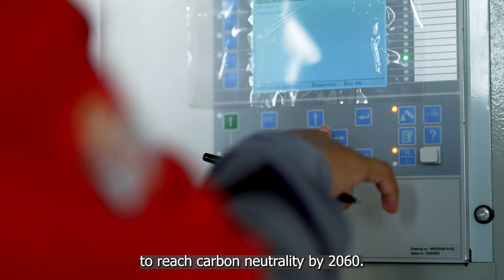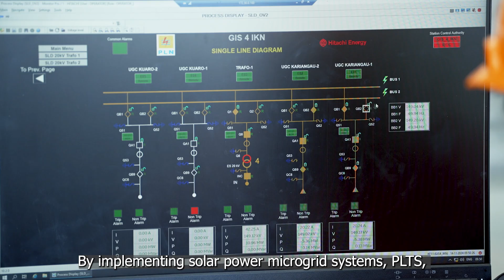Transforming Indonesia's Energy Efficiency - Hitachi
Jakarta’s pollution is a growing concern, but Indonesia is taking bold steps such as its aim for carbon neutrality by 2060. And Hitachi Energy is proud to support Indonesia's transition with innovative renewable energy solutions.

Through projects like solar microgrids and GIS substations in Nusantara, the nation's first green city, Indonesia is hoping to reduce reliance on diesel and expanding renewable energy.

Find out how Hitachi is driving the energy transition in Indonesia.

*IKN ＝ Nusantara Capital City